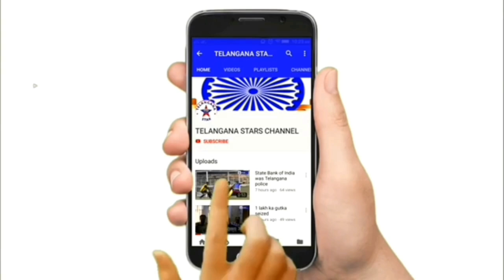Speaking to the media CP stated that, a total of 35 Police officers received medals this year and it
*On 2nd June Telangana formation day , 2 Uttam seva & 33 Seva pathkam awarded to Rachakonda police personal for ACP to PC rank- CP Rachakonda*

A felicitation program for the Police Officers who received Police medals on the Eve of Telangana State Formation Day, has been held at Rachakonda Police Commissionerate here on Friday. CP Sri Mahesh M Bhagwat IPS. has congratulated and commended all the awardees.

 Speaking to the media CP stated that, a total of 35 Police officers received medals this year and it is the highest number in the last 5 years. CP commended all the awardees and specially mentioned N. Sathya Varaprasad, ARSI, P. Subba Reddy, HC for UTTAMA Seva Pathakam. CP stated that the Selection committee had through a meticulous selection process for evaluating the winners.

CP advised all the medal winners to work with more sincerity and not to befall for the corruption. CP cautioned that every  Police officer is watched by many and advised them to behave properly and work within the legal framework. CP reminded all officers that the   rewards and awards should motivate them to work more responsibly and render a service worth reminiscing by the department as well as by themselves and their family  members.
CP directed all officers to work consistently and start every day with new energy.  CP expected all officers to have patience, endurance, and persuasion in performing responsibilities.

Addl CP Sri Sudheer babu IPS congratulated the awardees and said that the award is a recognition of their service and advised all irrespective of whether they have got a reward or not to perform thier brst as uniform itself is a biggest reward for a police officer.

DCP Malkajgiri Rakshita Murthy IPS, DCP Admim Shipavalli, ADCP AR Shameer, Bhadrareddy and Krishnareddy of Police Association joined the CP and Addl CP in felicitating the award winners.

 *PRO Rachakonda*